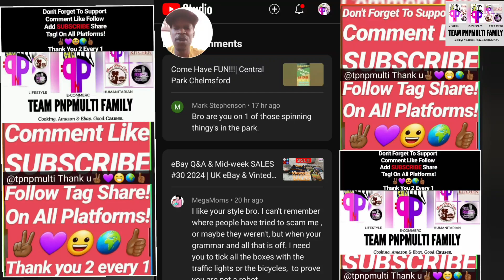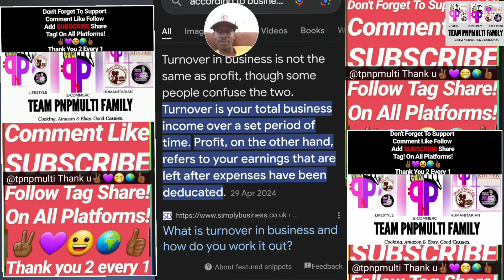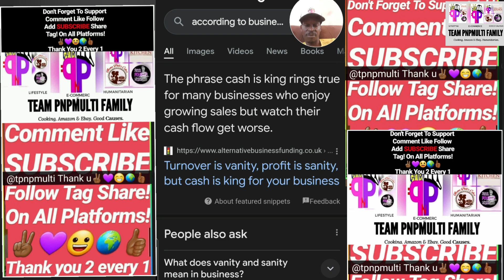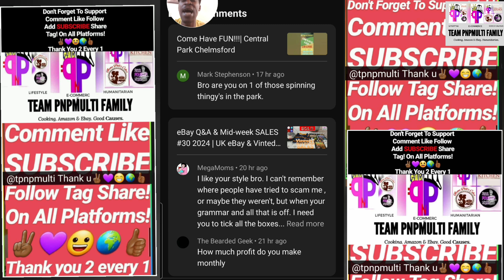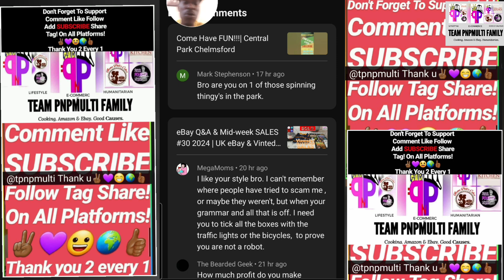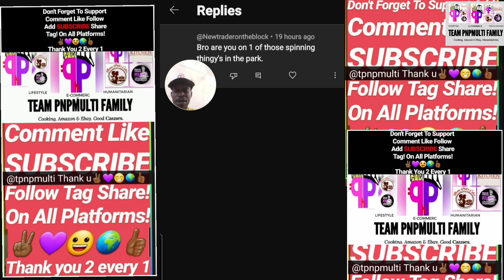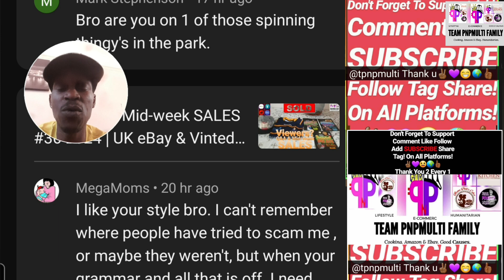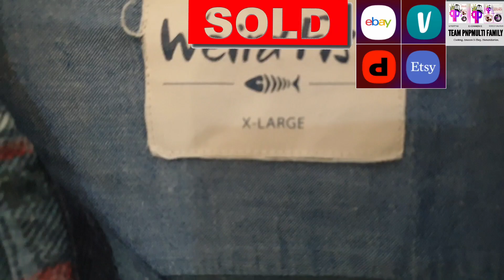YouTube Comments Scam or eBay | Q&A and What SOLD #42 2024 | UK Multi Reseller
Back Doing It Again! AM DOING IT! Doing It As I Go! Learning As I GROW!

I am a UK eBay reseller, I mainly buy my stock from charity shops in my local city of Chelmsford, but I do go to Carboots and to other charity shops, etc. If you are passionate about Business and focus on the world of selling online, you are going to enjoy following my journey. You will find a variety of family lifestyle, sales updates,
Amazon and eBay haul videos, on this channel among other entertaining and educational content. Enjoy!

Bubble Wrap
100 BAGS - 12" x 16" POLY MAILING
Clear Resealable Bags Press Grip Seal
Support small business Shop toys & games
Preloved Trainers
Toys & Games

Tag! On All Platforms!
Thank You 2 Every 1